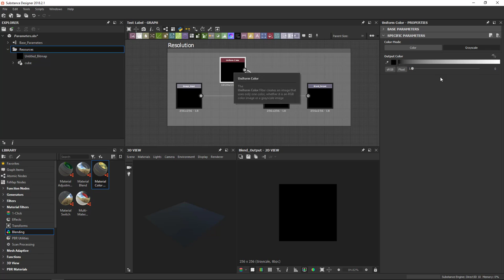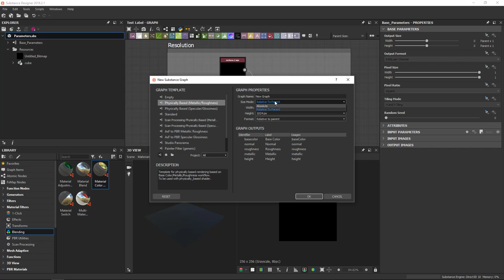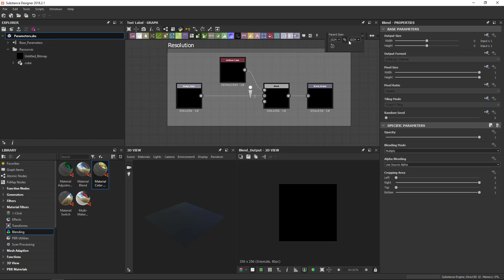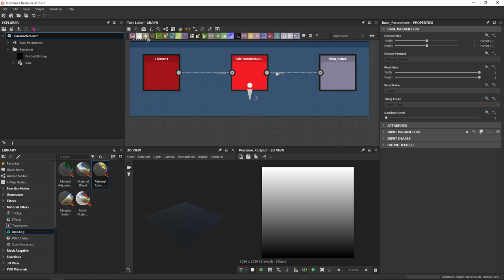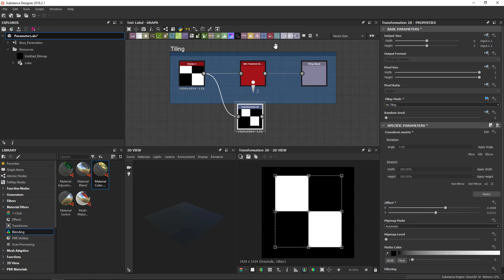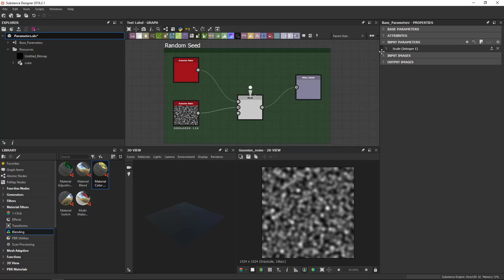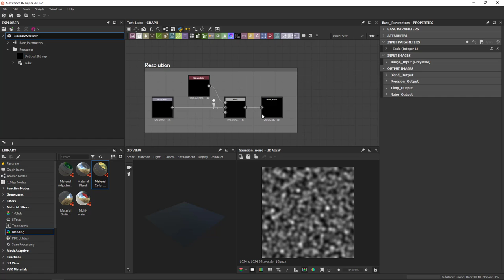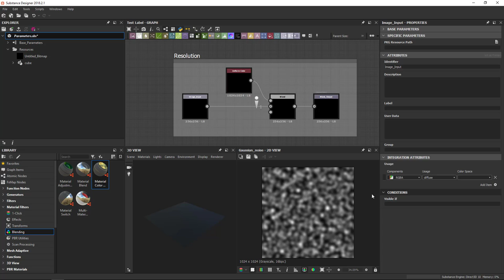Substance Designer UI Basics: Properties | Adobe Substance 3D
In this video for Substance Designer 2018, we run through the Properties View, explaining how to see different properties, what some of the most importants properties are, and what all the different properties categories are.